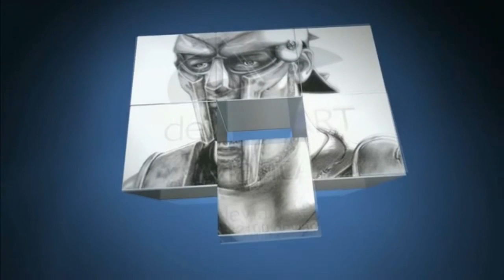Let's Play: Rome Total Realism German Campaign - Part 7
Hello Guys today we only allied with pontic and we are getting ready for war with rebbels again we have a nice army for them.
Plenty more HD PC Gameplay on the way!